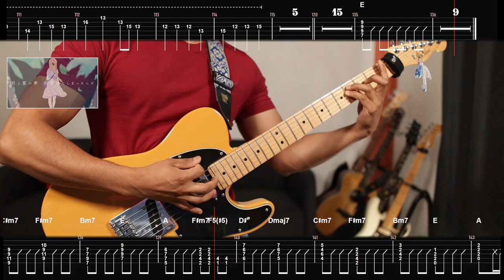[🎼TABS] Under The Summer Breeze (風薫る空の下) / TUYU ( ツユ ) Guitar cover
Requested by SourK 🤗

▫️ Thomas Mattew  ▫️ Teemo Fairy  ▫️ Andre Tan ▫️ Alema Harris  ▫️ Jerryui  ▫️ Oz  ▫️ Lanziie  ▫️ Martin Yeh  ▫️ c_ hira  ▫️ NhatComNhom and everyone else

💾 Software:
- Neural DSP Tone King Imperial MKII / Cory Wong: [TM - TUYU Raining]

00:00 Verse A
00:23 Verse B
00:37 Chorus
01:12 Verse A
01:34 Verse B
01:48 Chorus
02:27 Bridge
02:42 Chorus